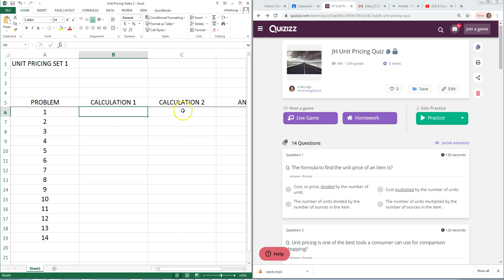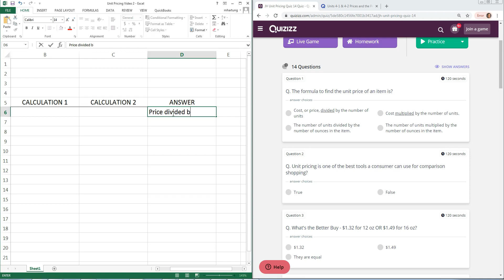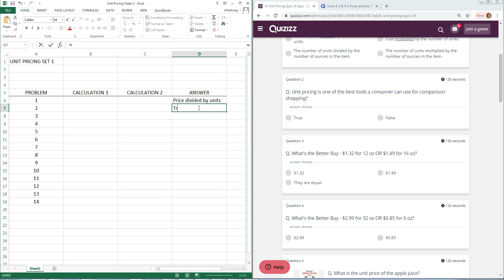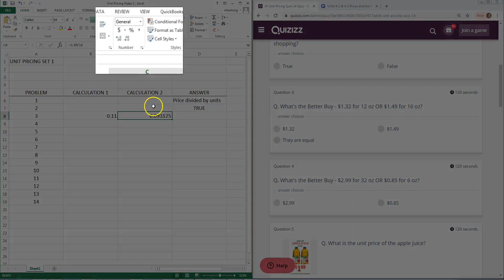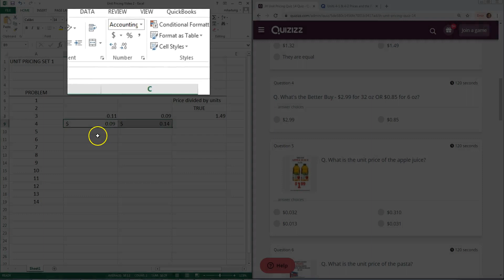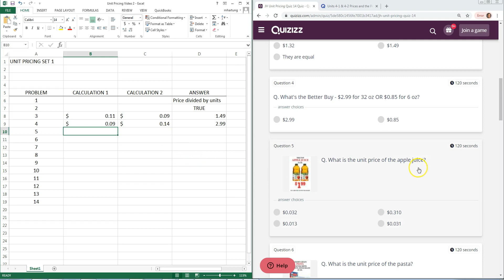3 Unit Pricing Workbook Video 3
3 Unit Pricing Workbook Video 3